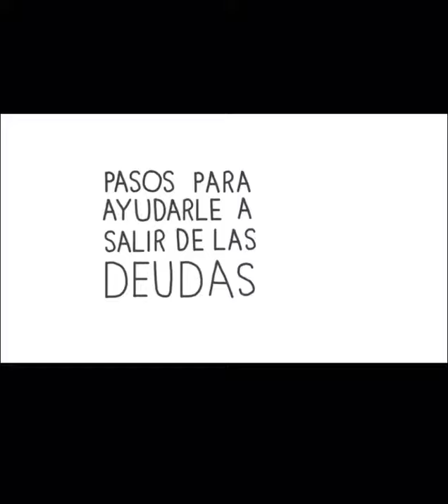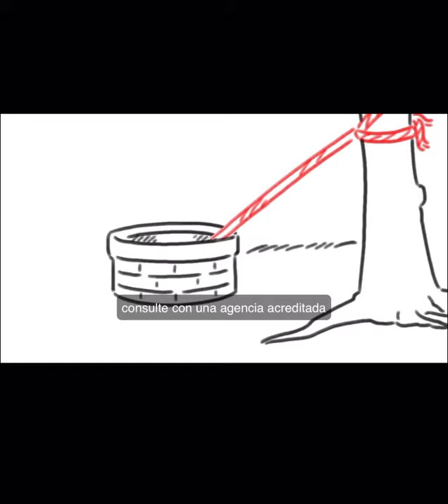PASOS PARA AYUDARTE A SALIR DE DEUDAS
Soy empresaria hace 12 años empecé con mucha inexperiencia en la parte financiera ! Yo pensaba que era sólo pagar las tarjetas y confiaba demasiado en los bancos en sus transacciones e intereses y hay muchas cosas que no le prestamos atención y puede afectarnos en bolsillo y nuestro negocio  .

Quizás este tips te sea útil para ti !

Subscríbete a mi canal para aprender juntos más de mejorar nuestro estilo de visa con bienestar total ! Nutrición y estilo de vida !

Soy Jaqueline escobar cómo madre soltera ! Levante a mi hija con mi negocio de herbalife y ahora en este nuevo siglo 2020 quiero mejorar y compartir con muchas mujeres y hombres soltería cabeza de familia , pienso que es Importante y abrir los ojos 👀 ante los bancos y tarjetas de créditos y deudas financieras !

Bienvenidos a mi negocio

En este link hay 7 países más online !! Quieres ser parte de mi equipo escríbeme

Telegrama @rumbalife